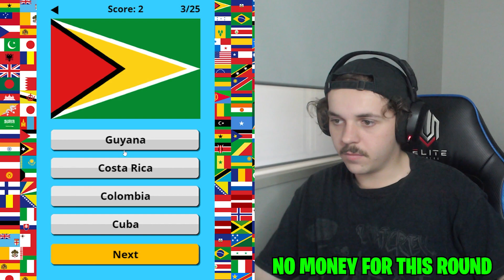Guess The Flag And Win Money!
► 100 Likes!?